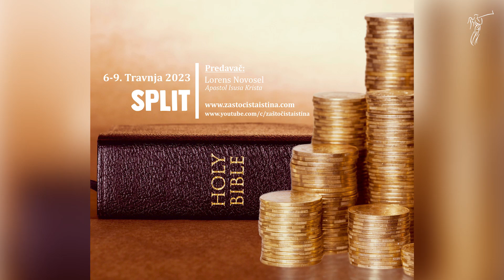BIZNIS ZA KINGDOM 2. Da li su i bogati i siromašni na nebu Sveto Pismo o volji Božjoj za Sluge...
Seminar na Svjetlu Čiste Istine:
BIZNIS, ZA KINGDOM BIZNIS

Puni naziv propovijedi:
2. Da li su i bogati i siromašni na nebu... Sveto Pismo o volji Božjoj za Sluge po pitanju obilja i uspjeha... Zašto je Matej 6:33 jedini prolaz do Službe - Vizija Norvel Hayes

Split Travanj 2023.